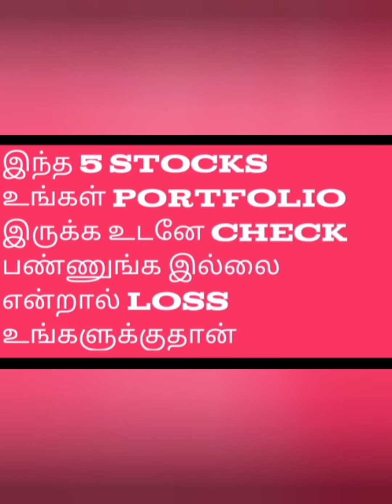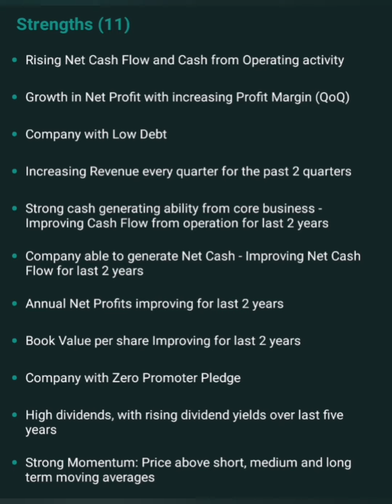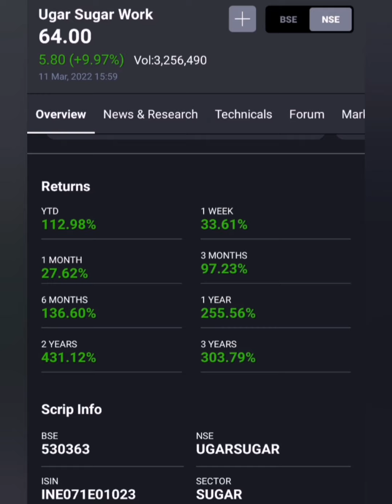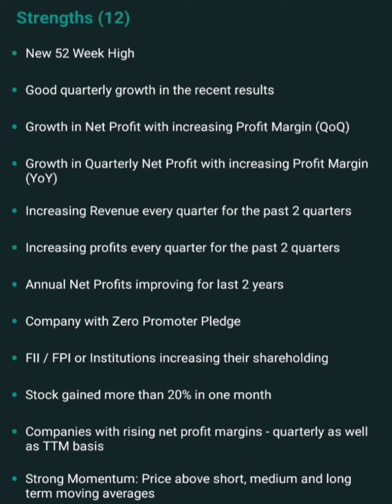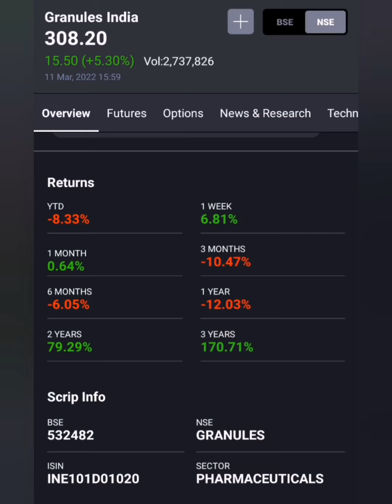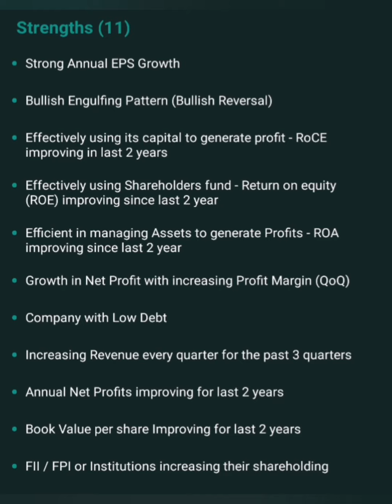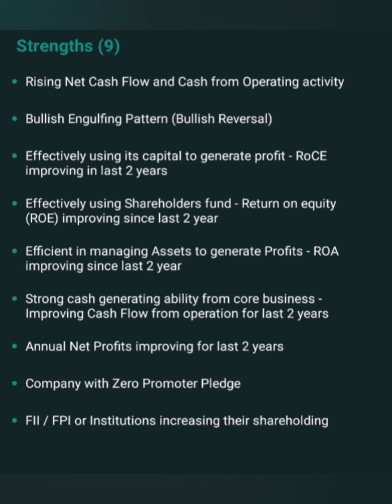Fundamental strong portfolio long term stocks in tamil....